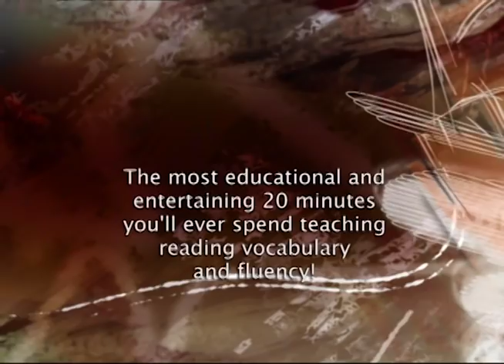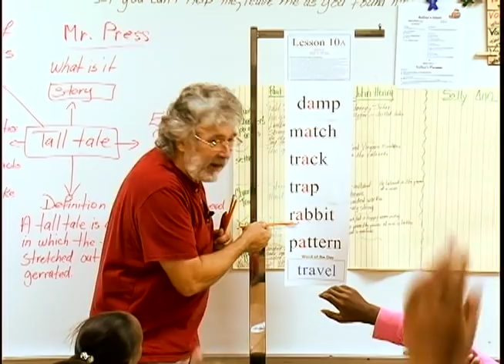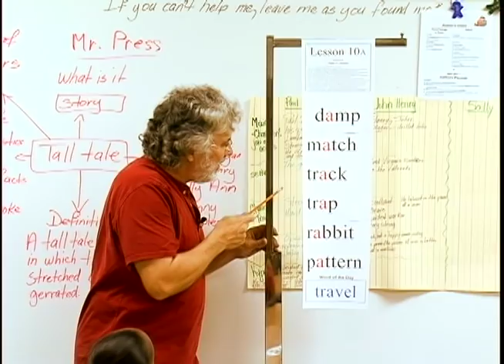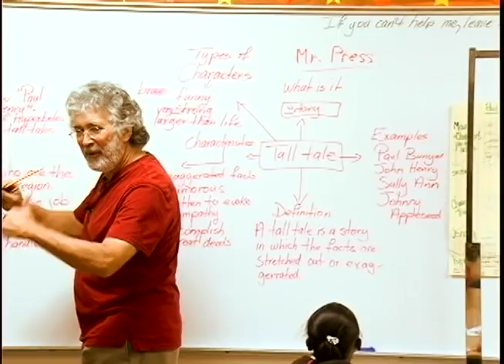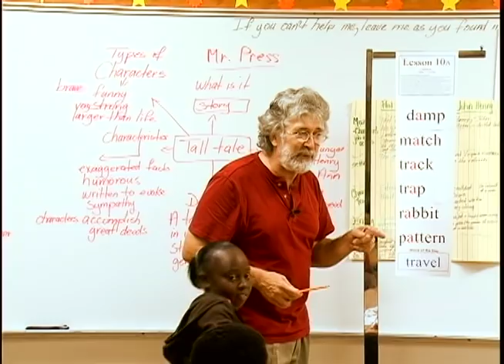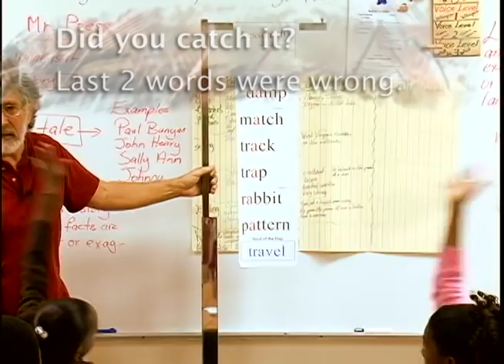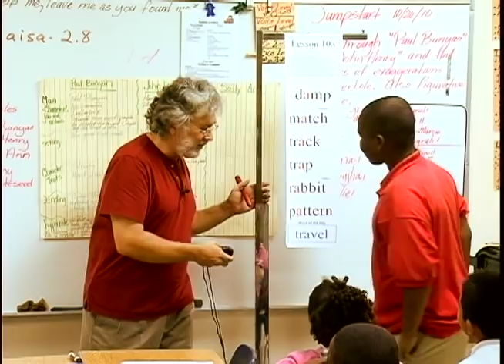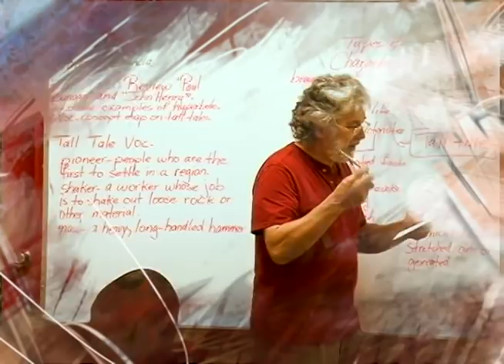Powerful Method for Teaching Reading to Classroom of Students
Absolutely the fastest and easiest way to teach reading to a classroom full of students!  Watch this 12 minute video demonstrating these unique and powerful learning techniques.  Highly entertaining! Watch as students laugh and giggle as the techniques are practiced (You will too!).  All of this results in greatly increased attention and learning speed.  Excellent for students of any age from Elementary to Adults.  - Program designer Richard Pressinger was asked to speak at Hong Kong University demonstrating these methods after being told that no other system resulted in faster learning for their children!